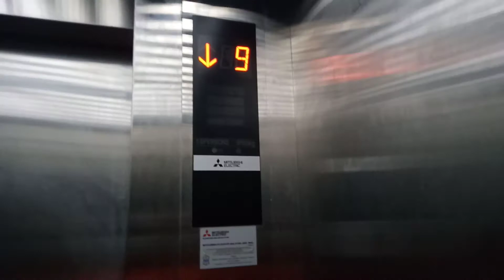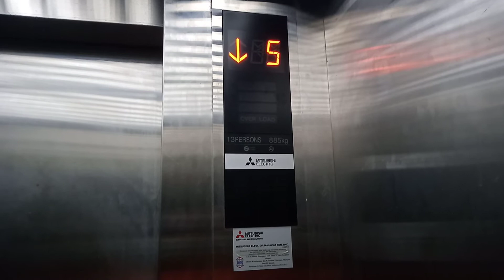Modernized Mitsubishi Elevators at Wisma PCTH, Georgetown, Penang, Malaysia.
I went here before during last year competition at here. But sadly due to MCO, only one of it was working. Not sure when modernized, but 2019 that is my first visit to here the lift had been modernized.

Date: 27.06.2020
Device: OPPO A5S

Brand: Mitsubishi
Usage: Passenger
Capacity: 13 Persons  / 885 KG
Serviced Floors: G,1,2,3,4,5,6,7,8,9
Elevator Rating:  8/10